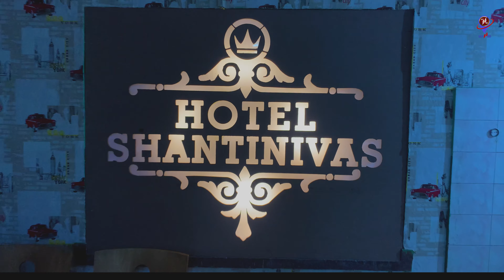Maithon Dam | Hotel Shantinivas | Weekend Trip from Kolkata | For booking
Hotel shantinivas maithan Booking: 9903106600